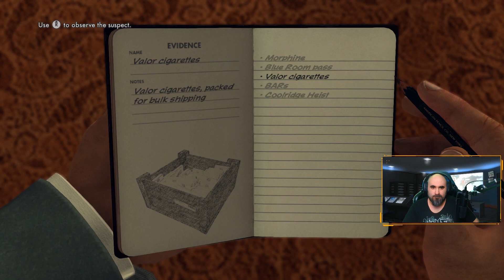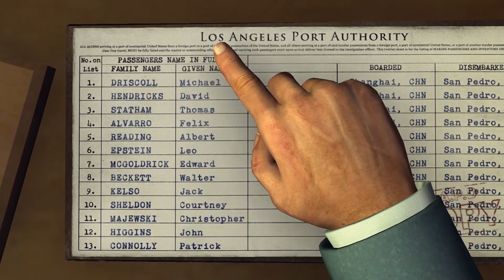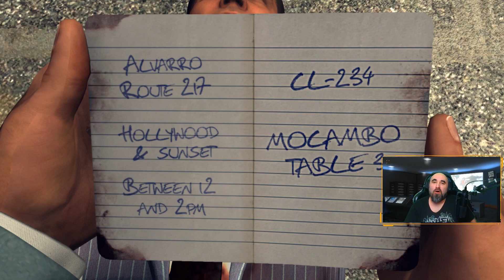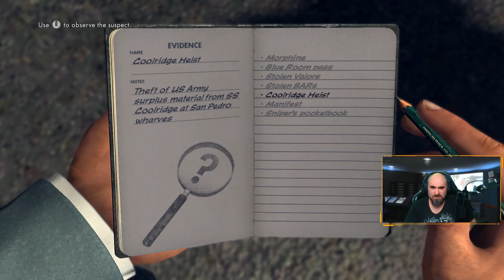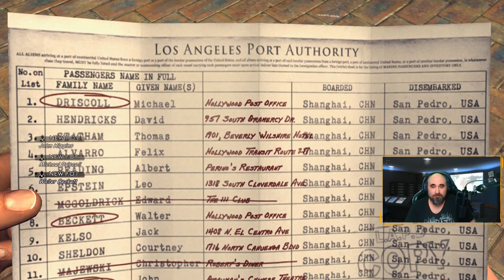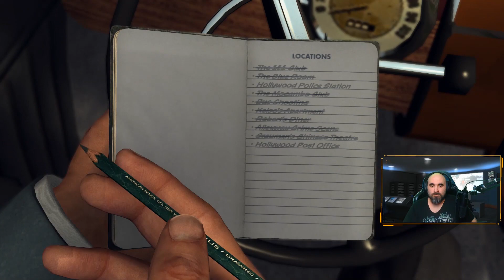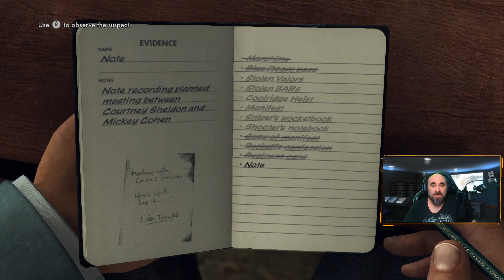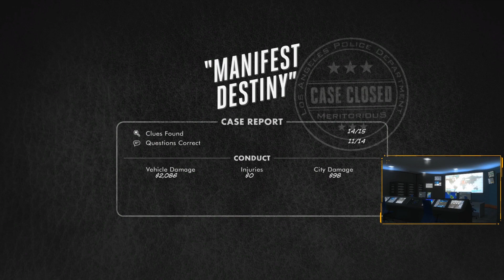Manifest Destiny - L.A. Noire Part 7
Enjoy part 7 of my L.A. Noire playthrough - this time with sound! I thought Roy was a dodgy snake from the beginning, and turns out I was right as he sets us up to take the fall for his influential buddies.

Don't forget to 👍 if you enjoy!
Make sure to enable 🔔 notifications so you never miss a stream or video!

🚩 Stream/Comment Rules 🚩
 - No racial slurs
 - No promotion
 - No spam (including emoji spam)